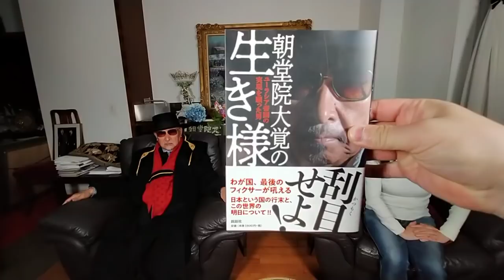SKさんと三浦春馬の他○の一連の流れとは？